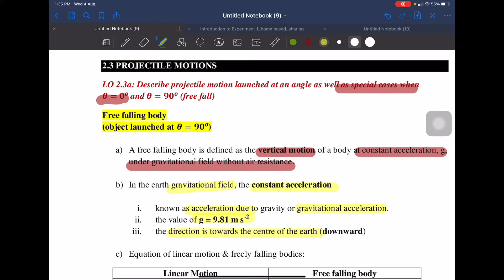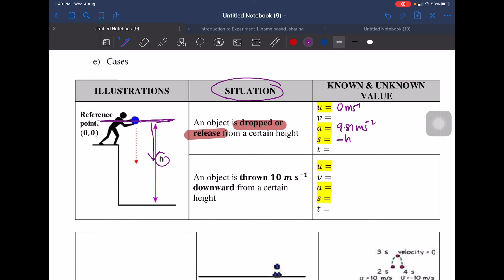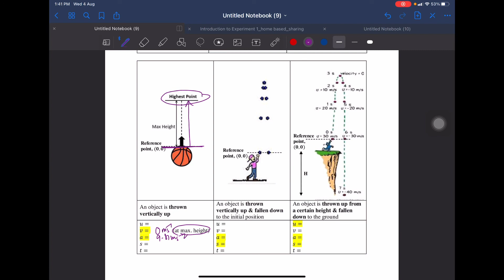KULIAH CHAPTER 2 [PART 4]